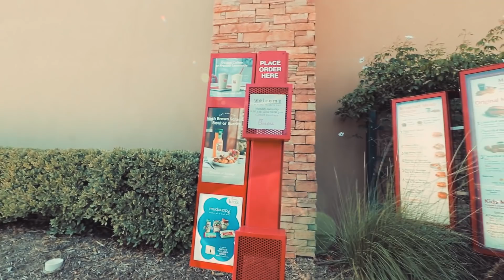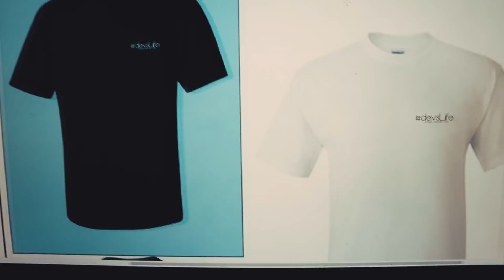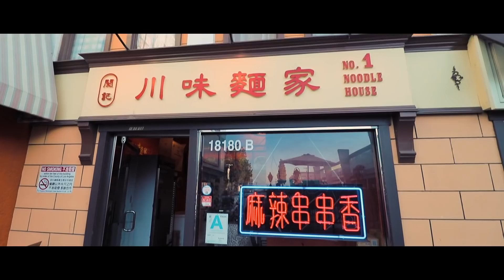Why Is Back-end So Hard to Learn?! | devsLife | VLOG #91